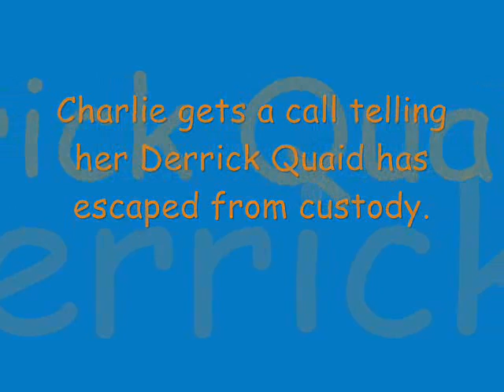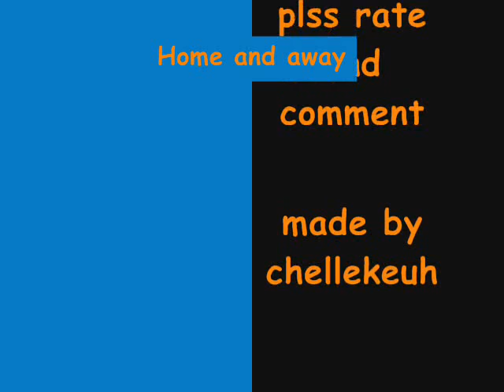Home and away pictures 4994